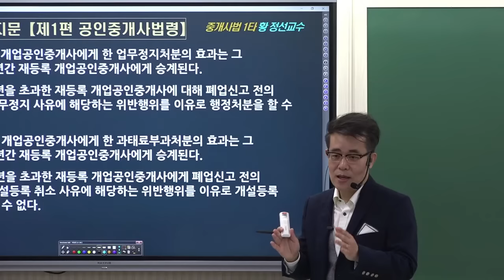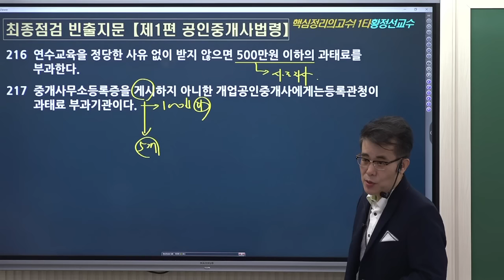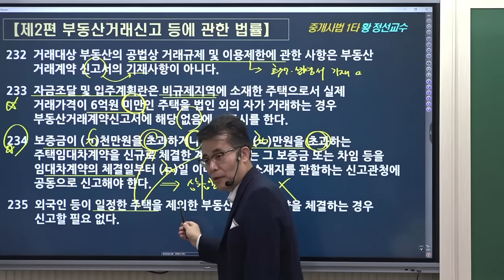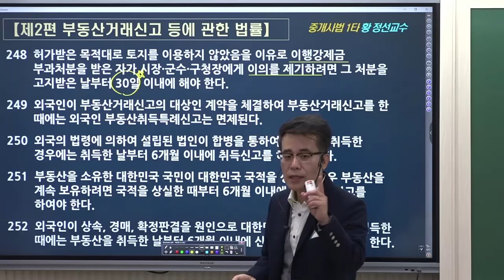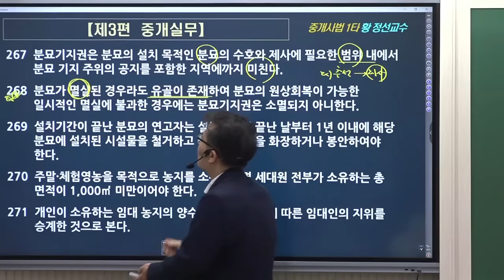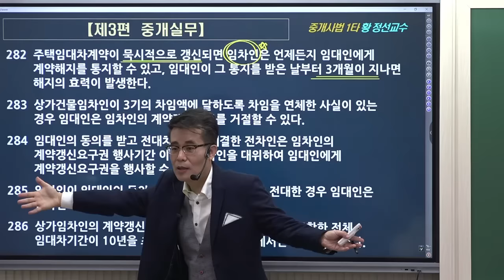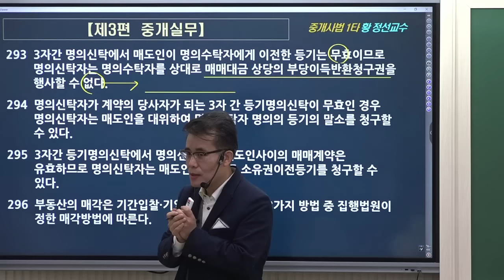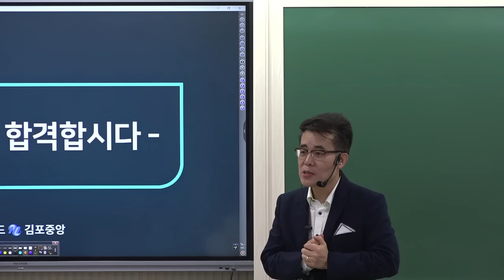하루 20점씩 올리는 중개사법 빈출지문특강 - 중개사법1타 황정선 교수님의 [Fine-All 특강 4교시]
안녕하세요! 합격명당 ❤️김포중앙공인중개사 학원❤️ 입니다

🔥 5일 뒤면 나는 34회 공인중개사 합격한다! 합격 견인 과목 중개사법 완성 특강!
이젠 시험까지 해야할 건 핵심 지문 반복 학습!
하루 20점씩 올리는 중개사법 빈출지문특강!

김포중앙 [Fine-All 무료특강]은
김포중앙 교수님들의 무한열정과 지난 1년간
김포중앙을 성원해주신 분들께 감사의 마음담아 제작합니다.